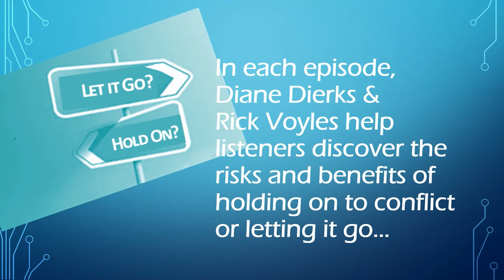Co-Parent Dilemmas Podcast Video Trailer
Listen to Diane & Rick answer listener questions about difficult co-parent situations and whether or not they should hold on to the fight or let it go for the sake of the children.